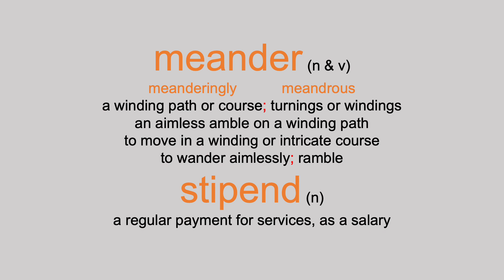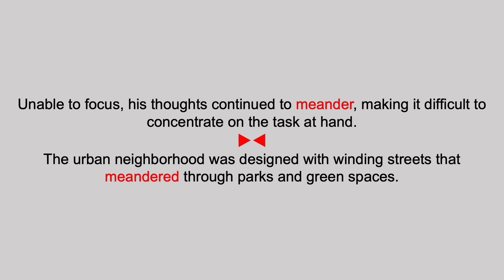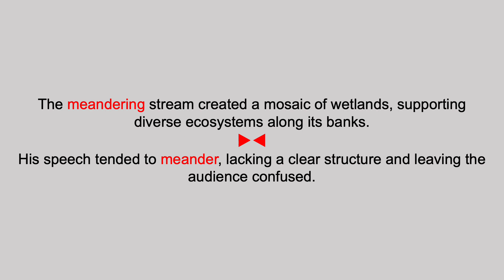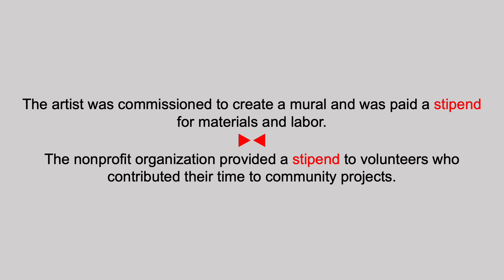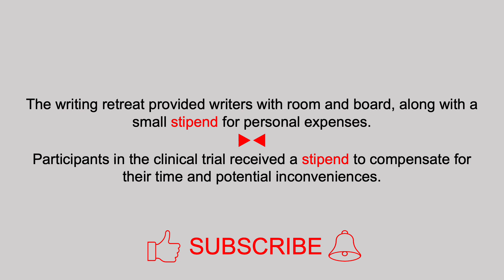meander & stipend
The terms "meander & stipend" are defined, pronounced, and used in a few spoken sentences.